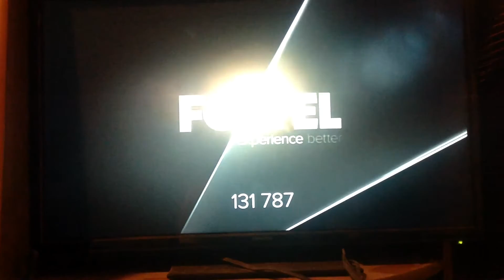Foxtel 2014 Ad